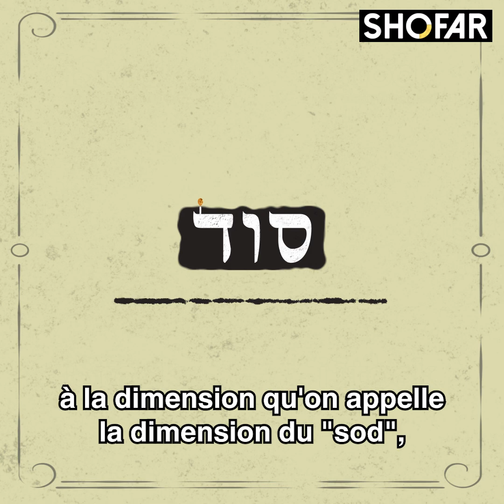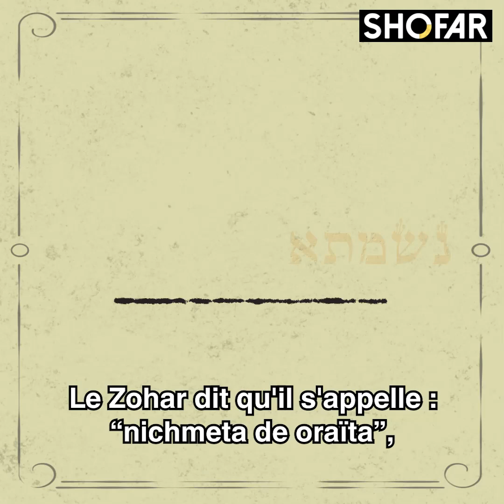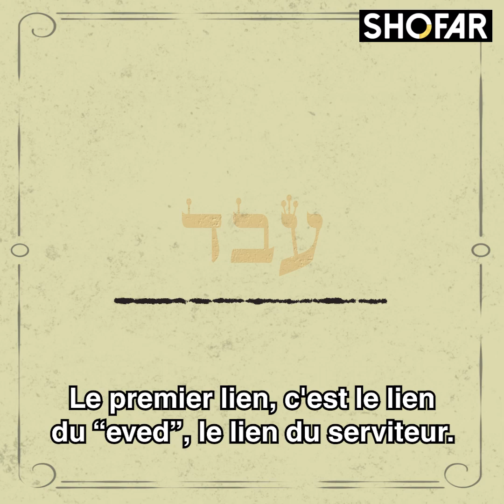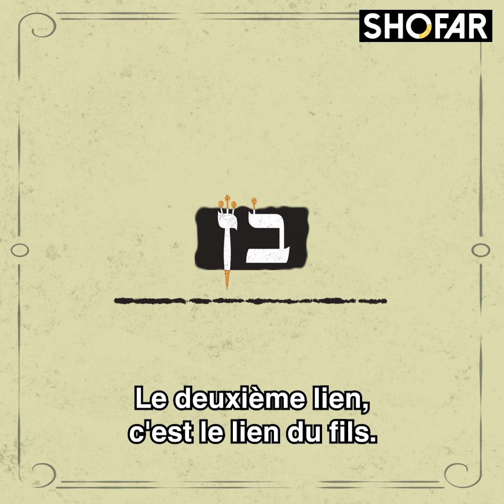Gabriel Levy: Lag Baomer: Quel est le sens de ce jour ?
Lag Baomer: Quel est le sens de ce jour ?
A Lag Baomer nous rencontrons la dimension de "Sod", des profondeurs de la Torah, en quoi est-ce significatif pour chacun d'entre nous ?